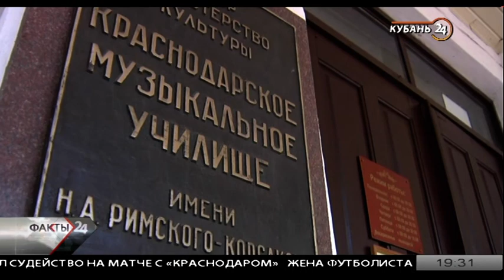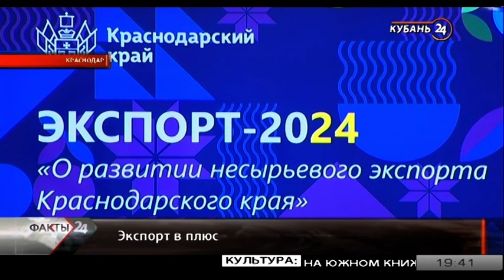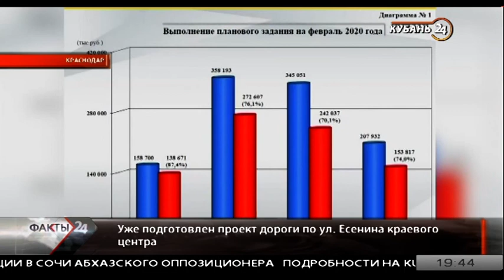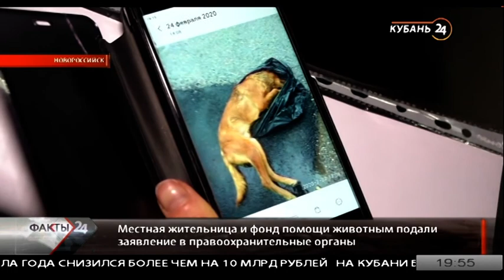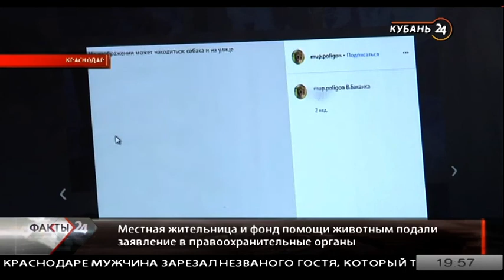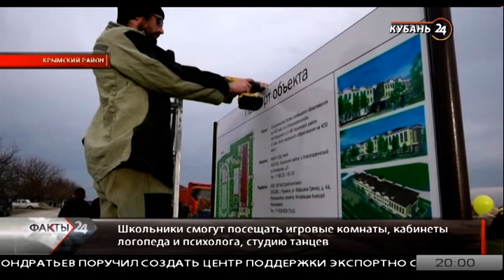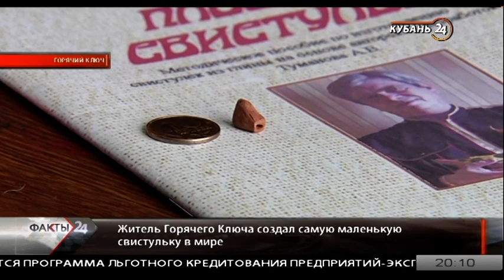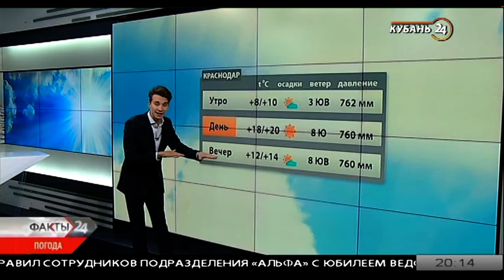03.03.20 «Факты 24»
1. На Кубани прогнозируют рекордно высокую температуру воздуха для начала весны.

2. Учения мотострелкового соединения ЮВО прошли в Волгоградской области.

3. Глава Кубани встретился с руководителями промышленных и аграрных предприятий края.

4. Жители Новороссийска обнаружили 15 собак, убитых догхантерами.

5. В Краснодарском музыкальном колледже им. Римского-Корсакова появится новый корпус.